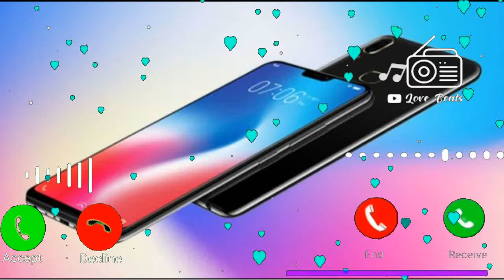Vivo mobile sms ringtone, notification ringtone, new mobile ringtone, sms ringtone, vivo ringtone 5